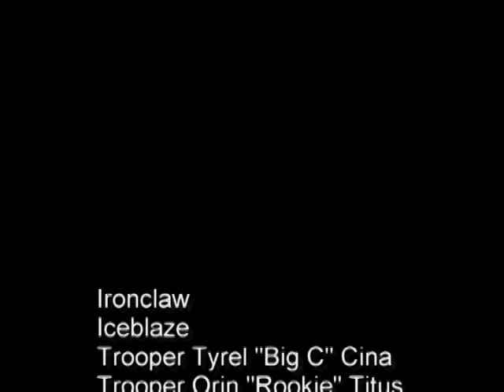Dragons Universe The Series Episode 3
Episode 3 - Under Cover of Darkness.

Two of the Predavors' top infiltration agents are sent to destroy a vital Alliance outpost.